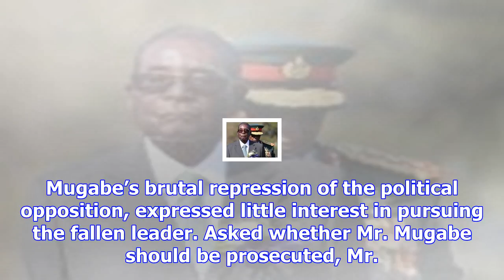Mugabe will continue living in zimbabwe, spokesman says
Robert Mugabe, center, meeting last week with Zimbabwe’s military and security chiefs. He resigned a...